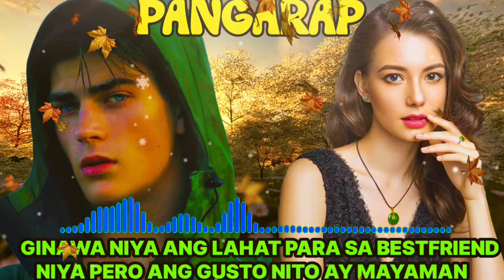AKSIDENTE SILANG NAGKITA SA LUGAR NA DI NILA INAASAHAN